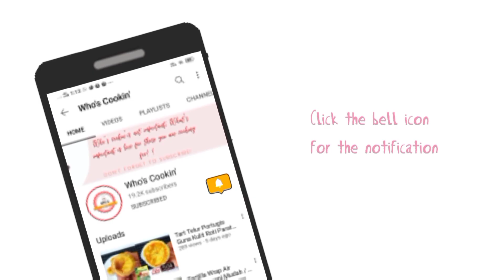Agar-agar Milo 3 Bahan Guna Serbuk Agar-agar & Susu Pekat Resepi Mudah / Milo Pudding Recipe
Bahan-bahan :

10g serbuk agar-agar
1 cwn / 120g milo
1 cwn / 270g susu pekat
1000ml / 4 cwn air

Tengok video penuh ye untuk mengetahui cara buat agar agar milo mudah guna hanya 3 bahan saje ye✌😊

Selamat mencuba👍

Ingredients:

 10g agar-agar powder
1 cup / 120g milo
1 cup / 270g condensed milk
1000ml / 4 cup water